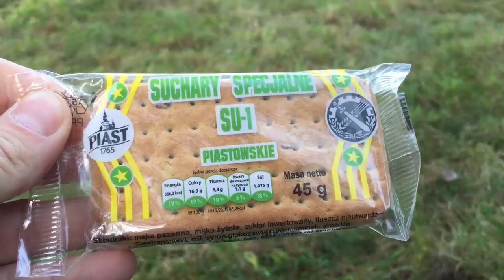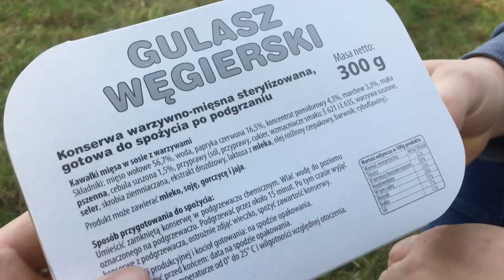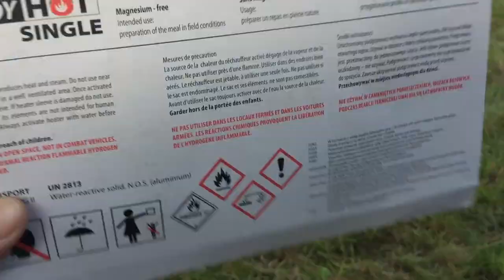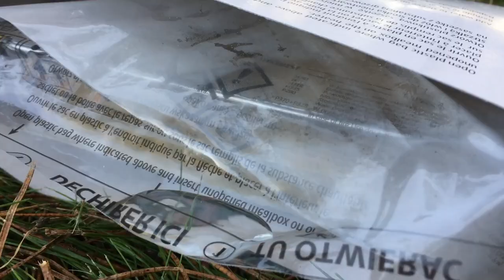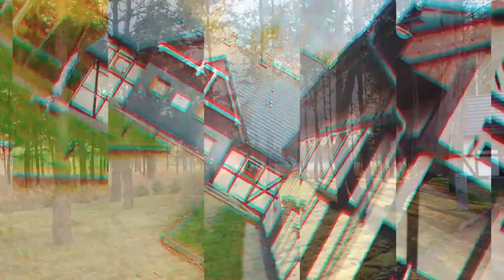POLSKA RACJA ŻYWNOŚCIOWA sprawdziłem to z Mateuszem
🔥Kontakt, współpraca: ▼🔥

TeamSpeak: POL-SPEAK.pl